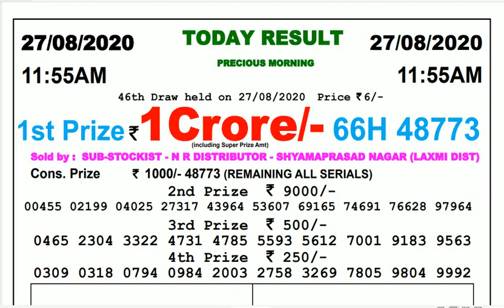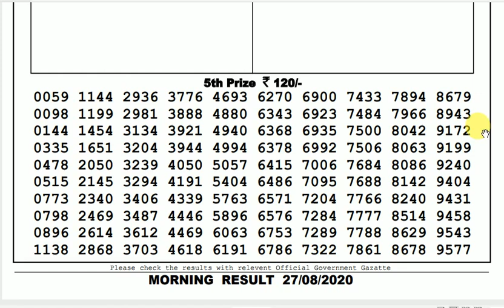Lottery Live I Lottery Results I Sombad Lottery 11.55am 04.00pm 08.00pm gdn